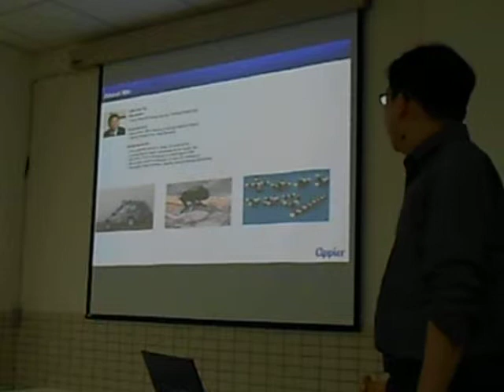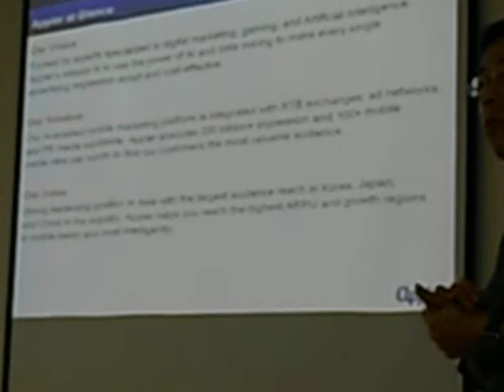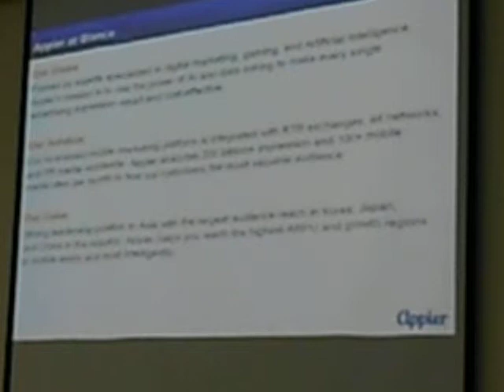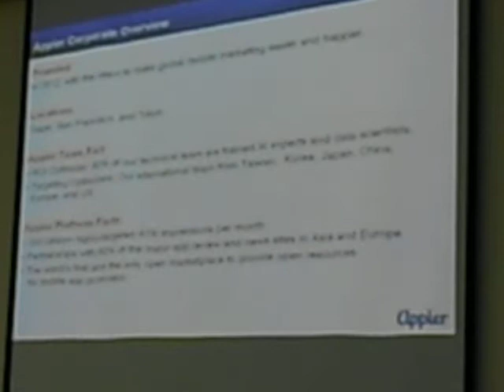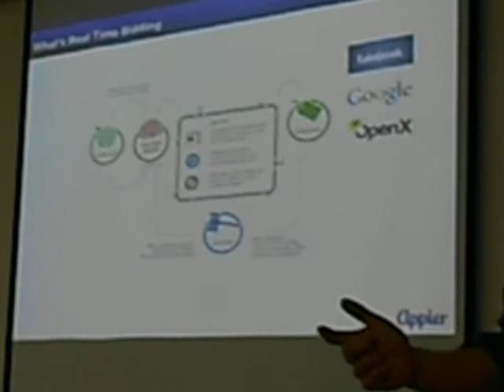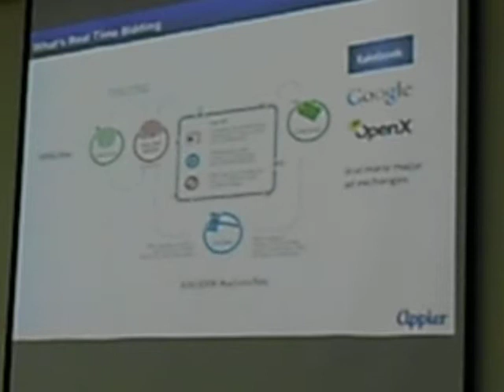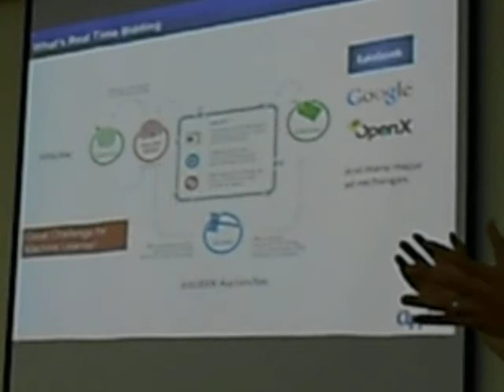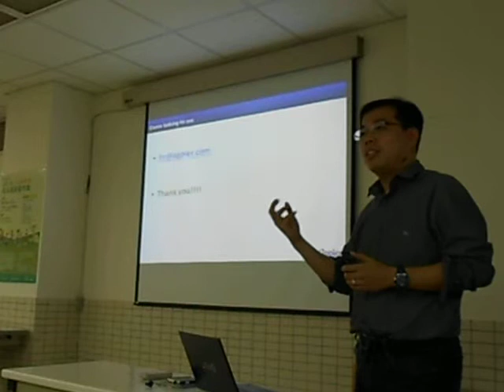Appier's Lighting Talk